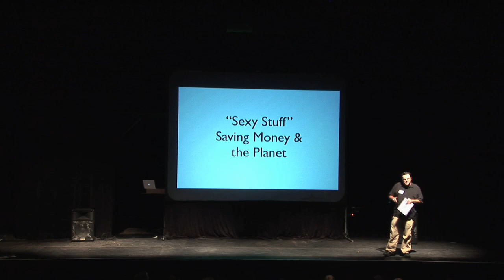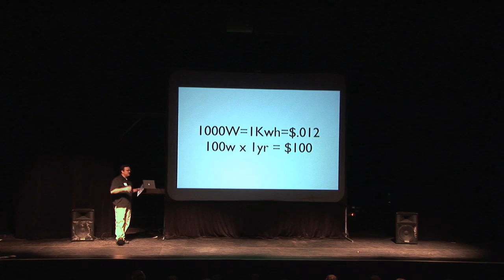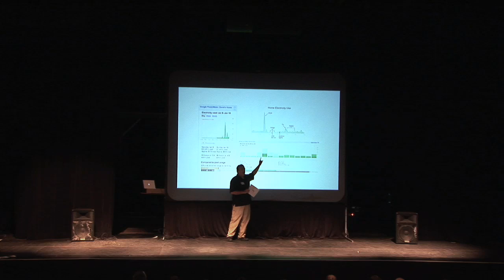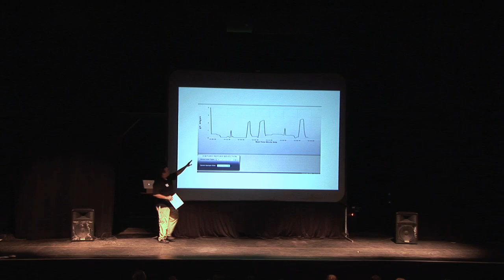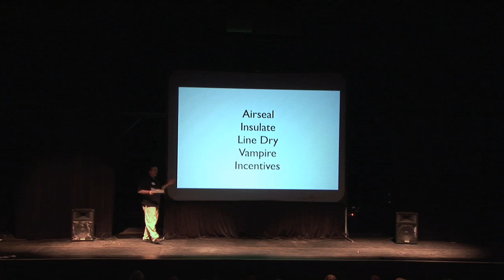Hack Your Electric Meter and Save the World - David Glover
David Glover is a smart guy.  At IgniteOKC, he shared his tips and tricks for using Google (and a few other items!) to make your home more energy efficient. IgniteOKC 1.0 was held January 14, 2010 at the Lyric Theater in OKC's Plaza District. Check out IgniteOKC.com for more info about David and to learn about IgniteOKC2 to be held Summer 2010.